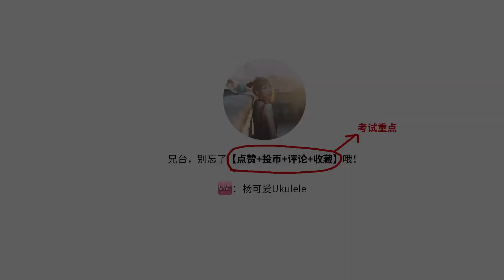没内味儿？《野狼disco》改编古风版（听完你还会唱原版吗）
对于改编的这首歌，我最初的想法仅仅是”按照歌词的原意，给它填一个古风版的词”，于是我找到了大方的樊宸同学帮忙填词。
后来，我想要把这首歌变得更有“古风味儿”，就尝试了自己编曲做伴奏（近期刚入门 还是个小菜鸡 我会继续努力的！）。
在唱的时候，又发觉我的rap，一言难尽，于是rap部分就都改成了旋律（旋律的节奏，我尽量参照了rap的节奏来唱）。

所以这首歌听起来，跟原曲差别还是蛮大的。

最后还是希望大家能够喜欢拉~

(宝石Gem哥哥对不起啊啊啊！！！)

＊如有侵权，立马下架视频ヽ(`Д´)ﾉ

原曲：《野狼Disco》
原唱：宝石Gem

翻弹/唱/编：杨可爱

填词：樊宸

混音：做音乐的JIA

拍摄/后期：钰子